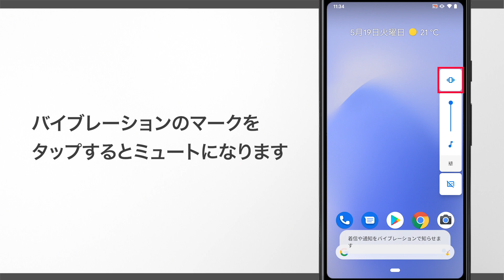【Google Pixel 3a】音量調整/マナーモード設定方法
Google Pixel 3aの音量調整方法とマナーモードの設定方法について紹介いたします。